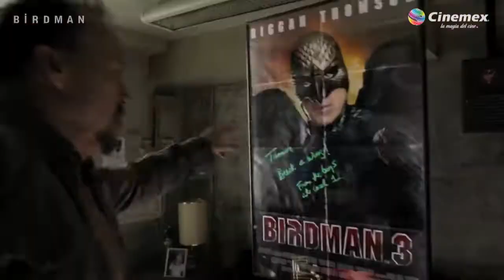Nominada al Oscar: Birdman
Y tú ¿Ya sabes cual es la trama de Birdman?